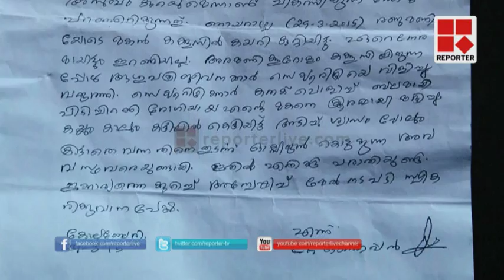Patient beat down by Security guards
കോലഞ്ചേരി മെഡിക്കല്‍ കോളെജില്‍ രോഗിയെ സെക്യൂരിറ്റി ജീവനക്കാര്‍ മര്‍‌ദിച്ചു. വാഹനാപകടത്തില്‍ പരുക്കേറ്റ് ചികിത്സയില്‍ കഴിയുന്ന യുവാവിനെയാണ് സെക്യൂരിറ്റി ജീവനക്കാര്‍ മര്‍ദിച്ചതായി പരാതിയുയരുന്നത്. സാരമായി പരുക്കേറ്റ യുവാവ് പരാതി നല്‍കിയിട്ടും നടപടി സ്വീകരിക്കാന്‍ പുത്തന്‍കുരിശ് പോലീസ് തയ്യാറായിട്ടില്ല.